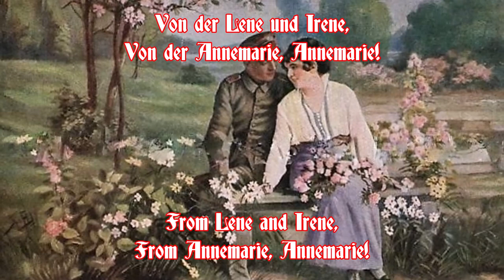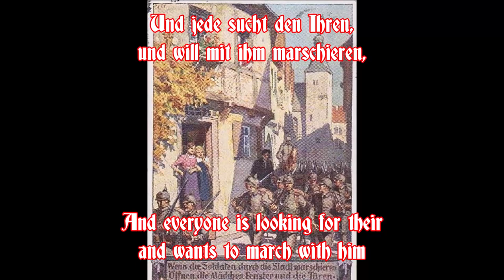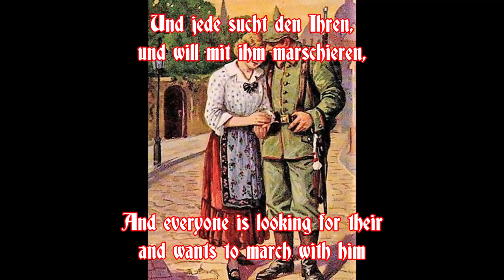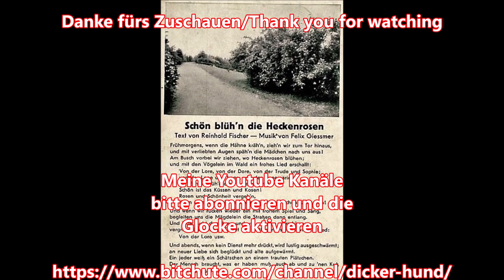Früh morgens, wenn die Hähne krähn - German Soldier Song + English translation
Auch bekannt als "Schön blüh'n die Heckenrosen"/ Also known as "The dog-roses bloom beautifully"; Text/words: Reinhold Fischer (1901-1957), Musik/music: Felix Glessmer (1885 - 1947)

Interpret/Artist: Botho Lucas Chor
Album: Der Bundschuh Band 8 - Der Botho Lucas Chor - Schön blühn die Heckenrosen

Text:
Früh morgens wenn die Hähne kräh’n,
Zieh’n wir zum Tor hinaus,
Und mit verliebten Augen,
Späh´n die Mädchen nach uns aus.

Am Busch vorbei wir ziehen,
Wo Heckenrosen blühen,
Und mit den Vögelein im Wald,
Ein frohes Lied erschallt:

Refrain:
Von der Lore, von der Lore,
Von der Trude und Sophie,
von Sophie!
Von der Lene und Irene,
Von der Annemarie, Annemarie!

Ja, schön blüh’n die Heckenrosen,
Schön ist das Küssen und das Kosen,
Rosen und Schönheit vergeh’n.
Drum nützt die Zeit, denn die Welt ist so schön!

Und wenn wir wieder rücken ein,
mit frohem Spiel und Sang,
begleiten uns die Mägdelein,
die Straßen dann entlang.
Und jede sucht den Ihren,
und will mit ihm marschieren,
vergnügt im gleichen Schritt und Tritt,
dann singen wir ein Lied.

English translation:
Early in the morning when the roosters crow
We march out of the gate
And with eyes in love
The girls keep an eye out for us.

We move past the bush
Where dog-roses bloom
And with the birds in the forest
A happy song resounds:

From Lore, from Lore,
From Trude and Sophie,
from Sophie!
From Lene and Irene,
From Annemarie, Annemarie!

Yes, the dog-roses are blooming beautifully,
Kissing and caressing is beautiful
Roses and beauty fade.
So use the time, because the world is so beautiful!

And when we indent again
with happy military band and singing,
the maidens accompany us,
then along the streets.
And everyone is looking for their
and wants to march with him
happy at the same step,
then we sing a song.

Besucht bitte meinen BitChute-Kanal, dort gibt es noch weitere Videos:
Please visit my BitChute-Channel, you can find more videos there: